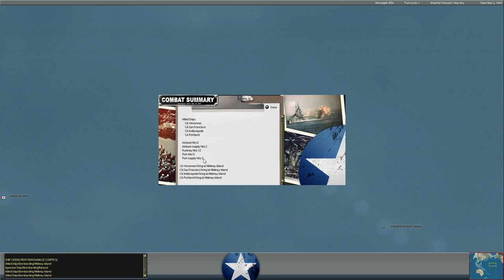War in the Pacific: Admiral’s Edition | Heavy Ordinance | PBEM vs Hartwig | Part 150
In today's video we return or our War in the Pacific: Admiral's Edition series vs a new opponent, Hartwig.

War in the Pacific: Admirals Edition, is a monster turn based strategy game which puts you in the shows of either the Allies or the Imperial Japanese military during World War II. Based on the award winning War in the Pacific from 2 by 3 Games and Matrix Games, the standalone expansion, Gary Grigsby’s War in the Pacific - Admiral’s Edition, adds significant improvements and changes to the original title to enhance game play, improve realism, and increase historical accuracy. With dozens of new features, new art, and engine improvements, War in the Pacific - Admiral's Edition is the most realistic and engrossing WWII Pacific theatre game available. The immense scale is 40 miles per hex with losses covering individual vehicles, aircraft, guns and squads. Since half the planet Earth is covered by the titanic Pacific struggle, the game is massive in scope, covering thousands of ships tens of thousands of aircraft.